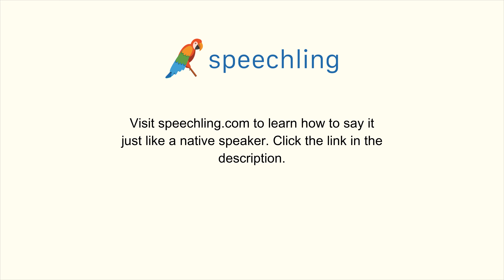スペイン語で"秘書"の発音の仕方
男性コーチ
Secretaria

女性コーチ
Secretaria

秘書

秘書